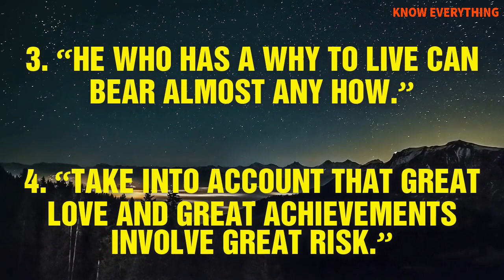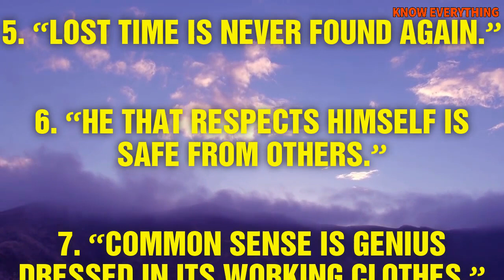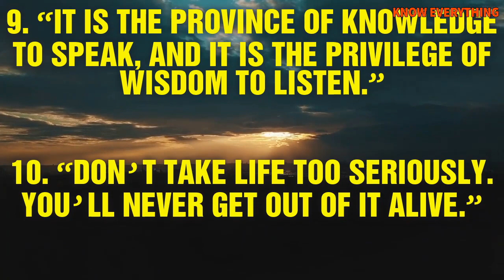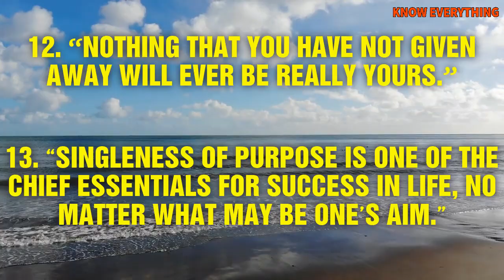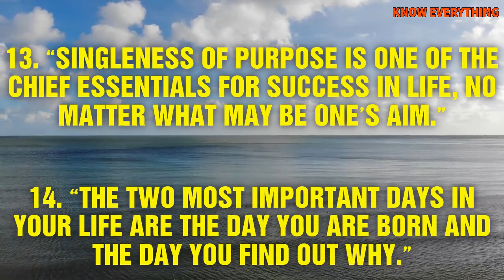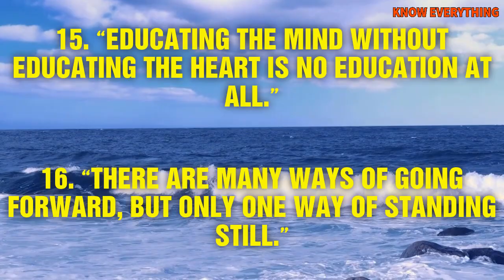19 Wise Quotes for a Better Life - Life Skills